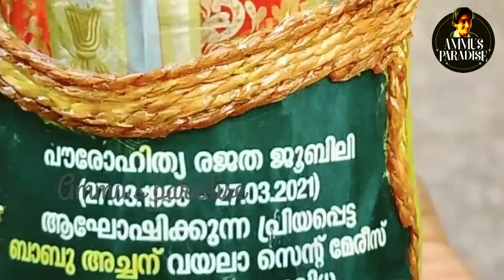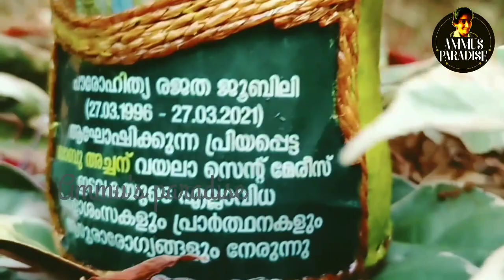Bottle art for Sacerdotal Silver Jubilee Celebration of Rev. Fr. John Kizhakkekkara ammus paradise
Sacerdotal Silver Jubilee Celebration of Rev. Fr. John Kizhakkekkara ammus paradise

മുന്തിരിവള്ളിയും മുന്തിരിയും കുപ്പിയിൽ ആക്കിയാലോ/ഒരു കിടിലൻ bottle art ചെയ്താലോ/bottle art with clay